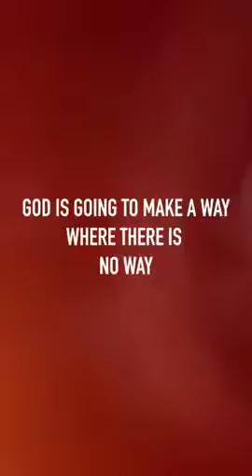A Gospel Preaching From Evangelist Josephine M Namakula